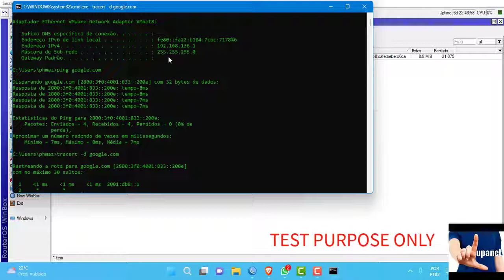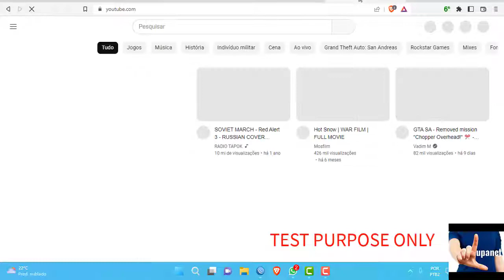NAT66 MIKROTIK ROUTEROS V7.6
THIS IS FOR TESTING PURPOSE ONLY
AVOID USE OF NAT IN IPV6 WHENEVER POSSIBLE, BUT IF IT IS NECESSARY, YOU CAN USE THIS FOR MANY PURPOSES, ONE EXAMPLE IS HAVING 2 OR MORE LINKS AS FAILOVER AND YOU DON'T NEED TO BOTHER RENUMBERING ADDRESSES, OTHER IS THE SUBNET PROVIDED FOR YOU IS VERY SMALL AND EITHER YOUR ISP CAN'T ASSIGN A BIGGER PREFIX OR REFUSE TO UNLESS YOU PAY MORE, THERE ARE OTHER EXAMPLES